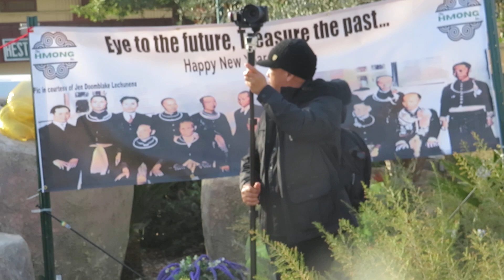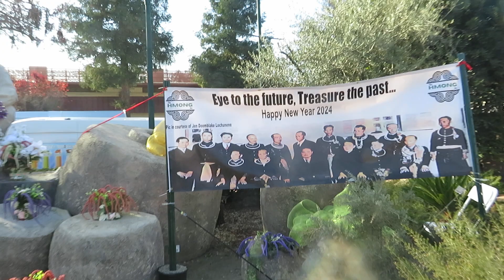Fresno, California Hmong New Year 2023-24 to prepare the parade entering the main gate.